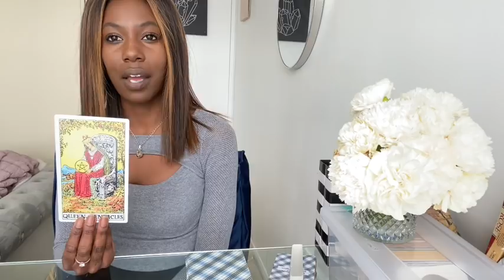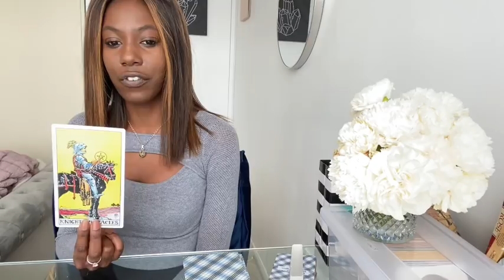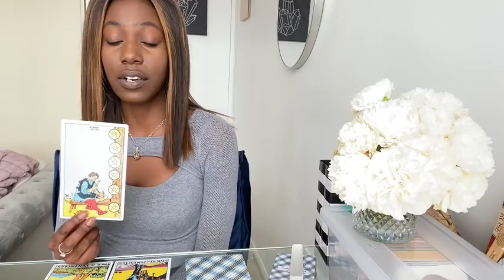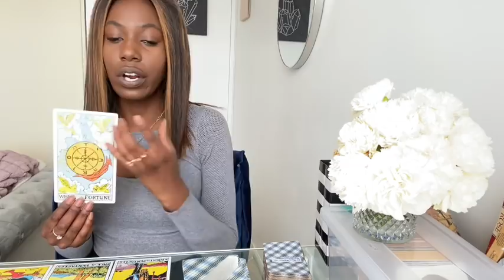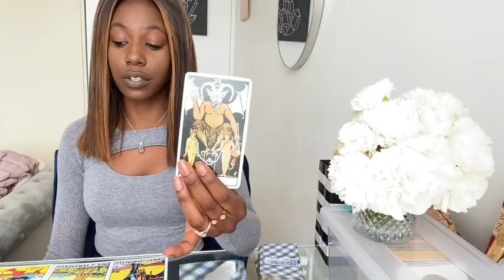TAURUS- "TRUST THE PROCESS, UNEXPECTED TRUTH REVEALED" FEBRUARY 12-19 2020 TAROT READING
CLICK THE LINK BELOW FOR DIRECT PURCHASE FOR TAURUS EXTENDED READING:
"The moment they decide your the one changes everything..."
Welcome to Arcana Priestess.
Taurus: Weekly Love Reading (February 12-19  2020 )
My beautiful Taurus (Sun, Moon, Rising, Venus & Jupiter)